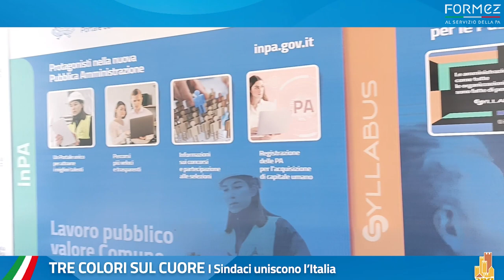Anci Genova - Giorno 3